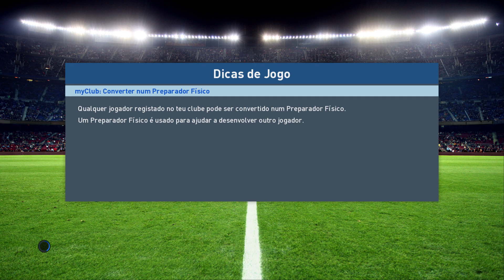PES 2017 Liga Master #46 Liga NOS Chaves vs Benfica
Chaves vs Benfica
Liga Master #46 Liga NOS